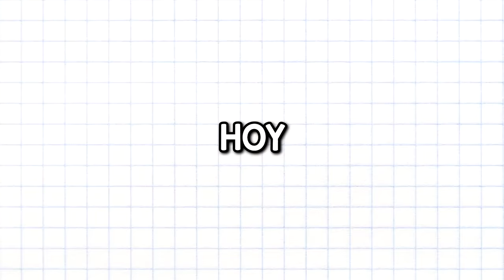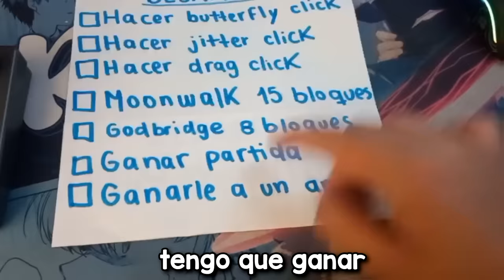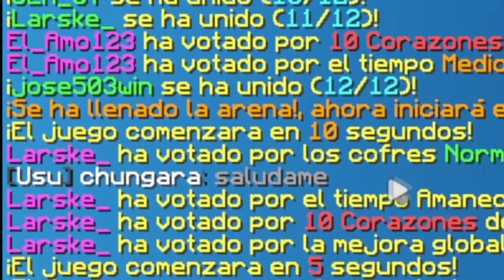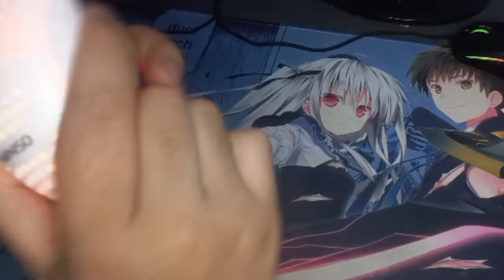Puse A Prueba Un Mouse Que Compré En MINISO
Hoy Compré Un Mouse Gamer en Miniso. Mi PC se malogró y por esto tardé en subir videito, en el video les conté más detalles.

Mis Periféricos:
Mouse: Glorius Model O Matte Black
Teclado: Epomaker EK68
Micrófono: Razer Seiren Mini

Esto no es Traje a SOYCUBO a UNIVERSOCRAFT, COMPRÉ la LAPTOP GAMER mas BARATA de Mercado Libre ni JUEGO TODOS LOS FNAF PERO SOY UN ANIMATRONICO, aunque podrían serlo muy pronto.